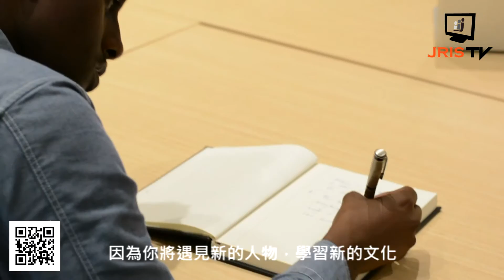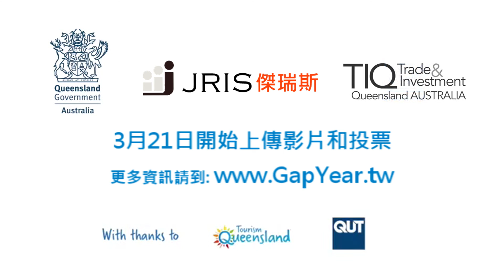全世界最棒工作得主教你，拍攝短片技巧。 全世界最讚的進修實習競賽 (完整版)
Ben Southall (班。紹斯霍)，全世界最棒工作得主介紹 "全世界最讚的進修實習" 競賽。

00:00:47 開始 教你拍攝與得獎技巧。

全世界最棒的工作系列又來了，這是澳洲昆士蘭政府發出了一項對台灣的朋友們一個最好的計畫，"全世界最讚的進修實習"。詳細內容請到

第一名得獎者可以獲得下列講項:
1. 澳洲來回機票
2. 17週進修課程
3. 49週住宿
4. 6個月的有薪實習
5. 一年保險
6. 打工渡假簽證
7. 假期體驗

第二和第三名分別可以得到12週的語言進修課程。

澳洲留學、海外生活大小事，JRIS 傑瑞斯提供澳洲相關資訊服務，若要洽詢代辦資訊，歡迎透過以下方式聯繫。

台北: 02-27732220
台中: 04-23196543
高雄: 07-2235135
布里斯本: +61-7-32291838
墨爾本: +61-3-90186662